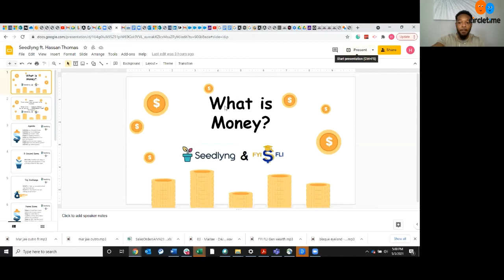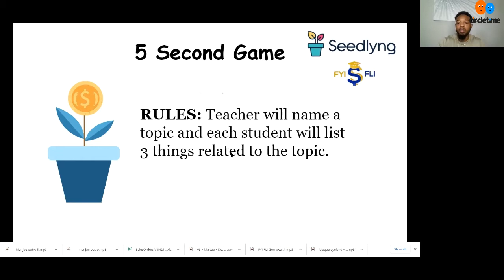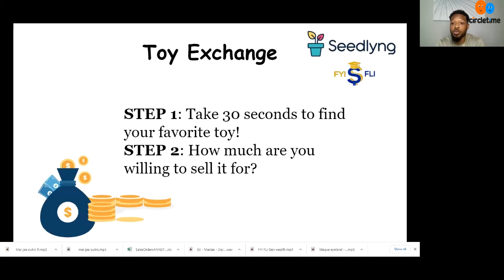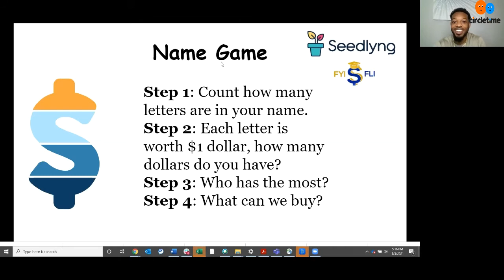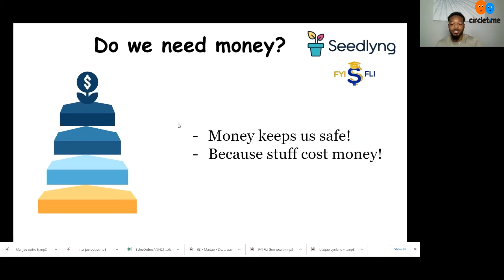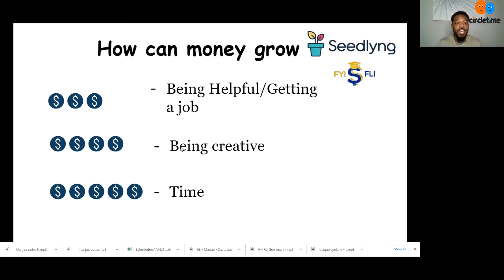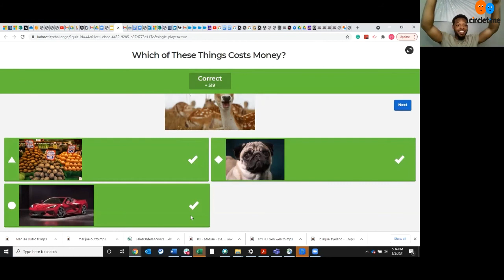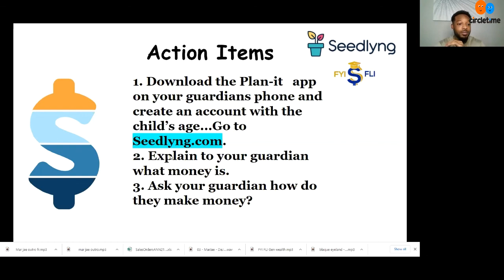Piggy Bank 101 - Seedlyng & Circle Time Fun Lesson #1